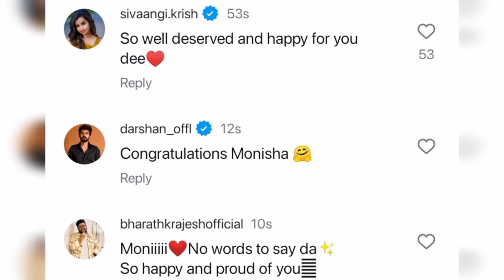"Feelingblessed and grateful to be a part pf Thalapathy 69 🥺🙏" | Sivaangi